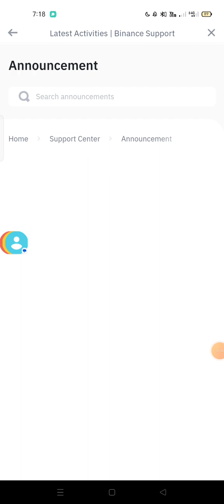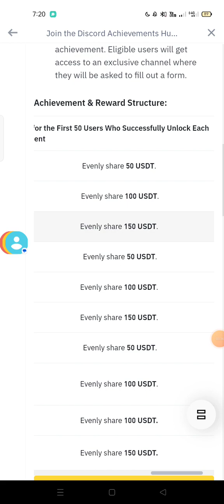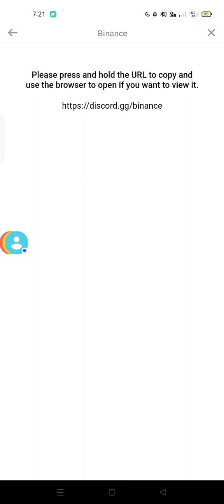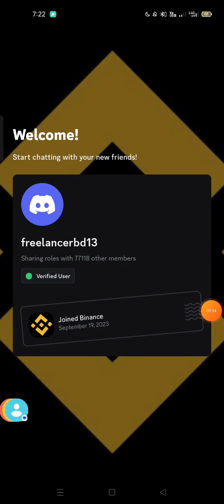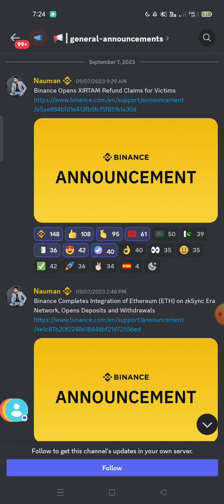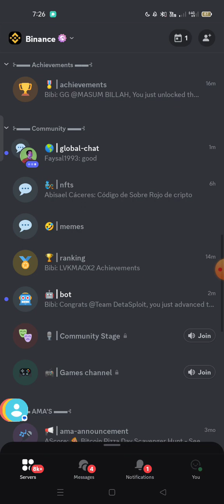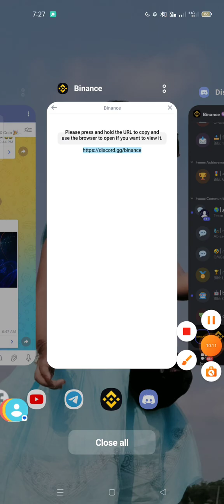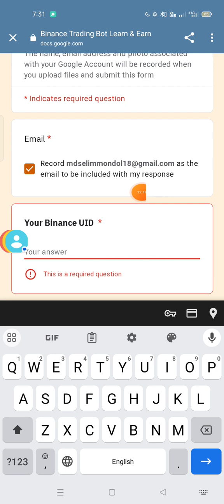Binance New Offer Today 😱 $10-$50 Earning Airdrop 2023 || Binance Discord Achievement Offer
Binance New Offer Today || Join All Now || Binance Discord Achievement Offer 2023

To reward active community members, Binance is hosting an Achievements Hunt on the official Binance Discord server! During the Activity Period, there will be ten unique achievements for users to conquer, each with its own USDT rewards pool. On top of that, two unique server roles are up for grabs for engaged participants.

Join us on the Binance Discord server, unlock achievements, and grab a share of the 1,000 USDT community rewards!

Activity Period: 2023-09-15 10:00 (UTC) to 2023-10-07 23:59 (UTC)

    Only users who complete KYC by the end of the Activity Period will be eligible for any rewards.

    The rewards for the ten achievements are not mutually exclusive.

    To be considered an eligible participant, users must have fulfilled the corresponding requirements specified for each achievement. In order to successfully claim the rewards, eligible users should fill in the form shared in each exclusive channel upon unlocking an achievement.

    Binance reserves the right to revoke the eligibility of a participant if there is a guidelines violation such as spam, copy and paste, plagiarism, inappropriate content, or anything that is listed under the respective community guidelines. Violation of the server rules could also result in being banned from the server.

    Sharing information with other users such as form links, key commands, or direct answers to unlock an achievement will lead to the revocation of a participant’s eligibility.

    The winners will be announced in the Discord Announcement channel within seven working days after the end of the Activity Period.

    Rewards will be distributed via USDT Gift Cards.

    Binance reserves the right at any time in its sole and absolute discretion to determine and/or amend or vary these terms and conditions without prior notice, including but not limited to canceling, extending, terminating or suspending these Activities, the eligibility terms and criteria, the selection and number of winners, and the timing of any act to be done, and all Participants shall be bound by these amendments.